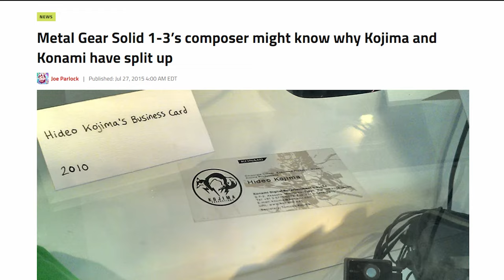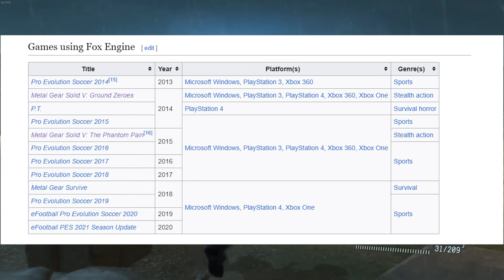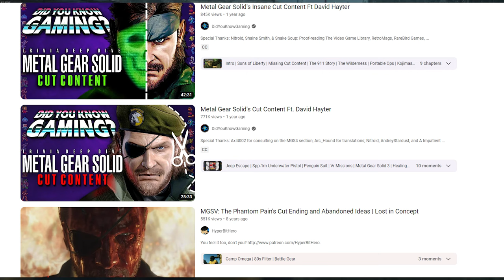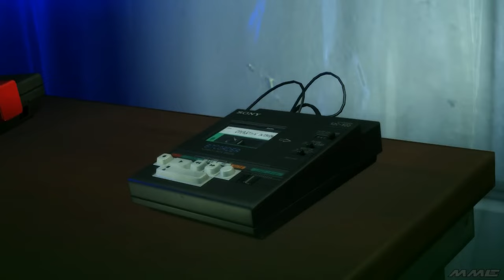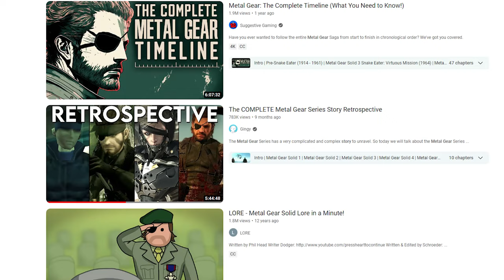IS Metal Gear Solid Five Finished? | MGSV: The Phantom Pain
Like and sub if you liked the video and comment any topics you'd be interested in seeing!